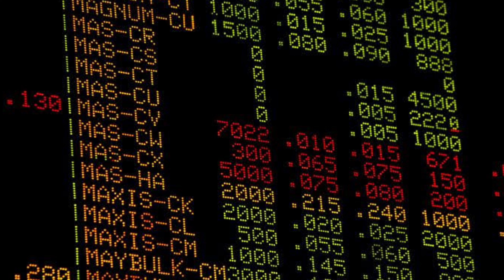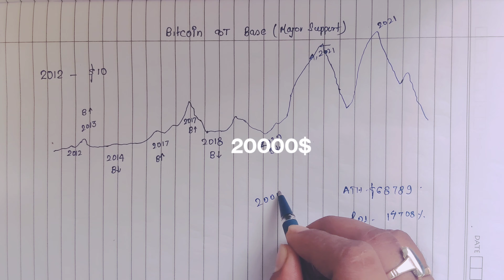क्या Bitcoin दुहराएगा history? | Btc का Last bottom ? | Btc future price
Hello dosto is channel per aapko crypto se juri har prakar ki news milti hai.
Thanq to visit on my channel.

Bitcoin price | bitcoin price in future | why crypto market down | crypto crash 2022 | btc repeats history